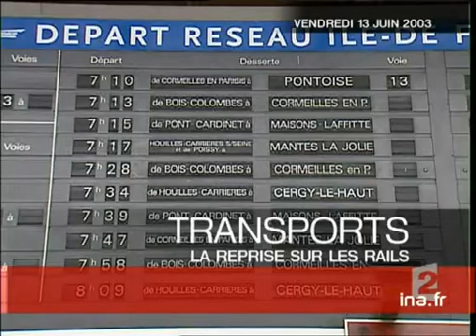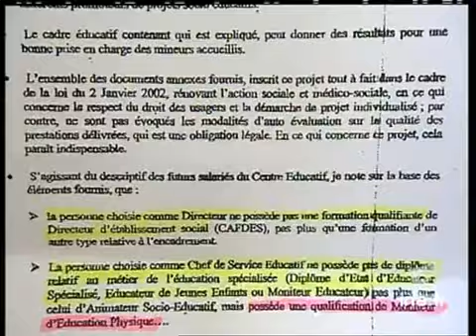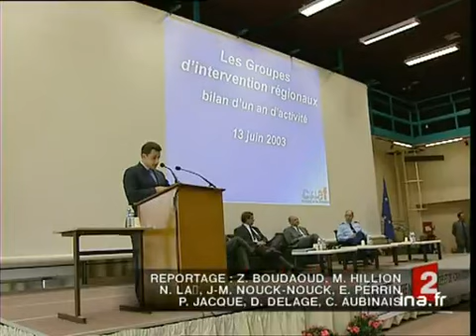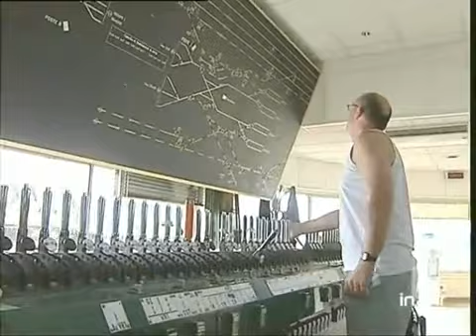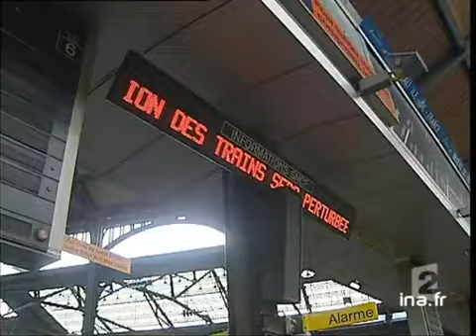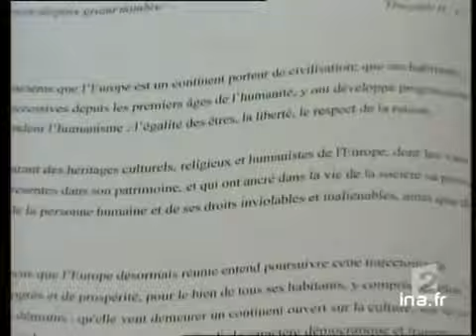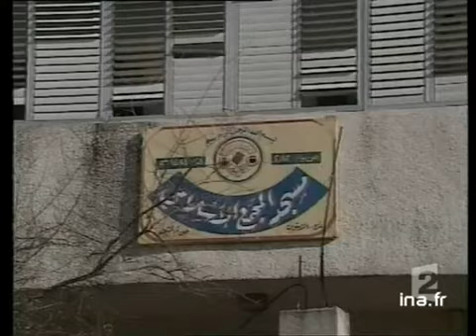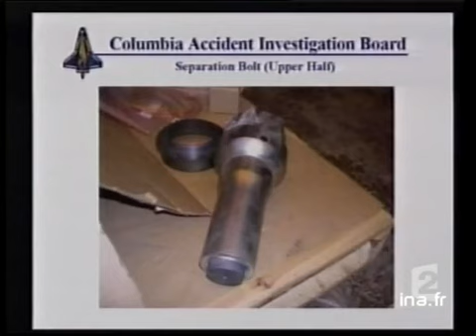20h France 2 du 13 Juin 2003 - Mort de Guy Lux | Archive INA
présenté par Béatrice Schönberg
13 juin 2003
1. [Plateau début]

2. [Radars tunnel de Frejus]
Reportage consacré à la mise en place de radars numériques dans le tunnel de Frejus. Pour lutter contre les excès de vitesse, une loi parue au Journal Officiel autorise l'utilisation de ces nouveaux radars qui seront répartis d'ici la fin de l'année [...]

3. [Plateau brève : accident Blois A10]
Brève en images consacrée à un accident mortel sur l'autoroute A10 à hauteur de Blois. Commentaire sur images factuelles.

4. [Fugue Sainte Eulalie]
Reportage. Les fugues à répétition d'un jeune délinquant placé dans le centre éducatif fermé de Sainte-Eulalie provoquent une polémique sur ce type de centre, notamment sur le manque de formation de l'encadrement.
En alternance, commentaire sur [...]

5. [Plateau lancement : Bilan des groupes d'intervention régionaux]

6. [Bilan des groupes d'intervention régionaux]
Reportage. Nicolas SARKOZY a dressé aujourd'hui un bilan très élogieux  des groupes d'intervention régionaux (GIR) mis en place pour démanteler les trafics en tout genre dans les quartiers sensibles.
En alternance, commentaire sur images d'archives [...]

7. [Plateau lancement : Agression proviseur Rouen]

8. [Agression proviseur Rouen]
Reportage consacré à l'agression de la proviseur du collège Jean Charcot près de Rouen.
En alternance, commentaire sur images factuelles de la venue du ministre Luc FERRY dans le collège, interviews du Françoise BAILA, principale adjointe, et de [...]

9. [Plateau lancement : Bac français]

10. [Bac français]
Reportage consacré au passage des épreuves du baccalauréat français pour les élèves de première. Malgré le mouvement de grève au sein de l'Education nationale, aucun incident n'a été signalé.
En alternance, commentaire sur images factuelles au lycée [...]

11. [Plateau brève : manifestation enseignantes à Toulouse]
Brève en images consacrée à la manifestation de femmes enseignantes contre la réforme des retraites à Toulouse. Commentaire sur images factuelles des manifestantes ccupant la salle des illustres de la mairie.

12. [Reprise trafic SNCF et coût de la grève]
Reportage consacré à la reprise trafic à la SNCF et coût des jours de grève.
En alternance, commentaire sur images factuelles, interviews de cheminots et de Jean-François MEUNIER, directeur délégué de fret.

13. [Plateau brève : remboursements usagers SNCF]
Brève consacrée aux conditions de remboursement des billets SNCF non utilisés à cause des grèves. Commentaire sur infographie.

14. [Réquisition éboueurs à Marseille]
Reportage. A Marseille, la grève des éboueurs entrant dans son 11ème jour, la mairie a décidé le nettoiement de milliers de tonnes d'ordures sur réquisition. Par ailleurs, le mouvement syndical se fissure, les éboueurs FO ont voté ce matin la [...]

15. [Plateau lancement : Service minimum pendant grèves]

16. [Service minimum pendant grèves]
Reportage.  Lors d'une rencontre avec des patrons de PME, Jean Pierre RAFFARIN a réaffirmé la volonté du gouvernement d'instaurer un service minimum en cas de grèves. Cette déclaration suscite de nombreuses réactions.

17. [Plateau brèves]
à 20:16:34:00 - 00:00:40:00
Succession de deux brèves en images.

18. [Convention européenne]
Reportage consacré à la présentation du projet de Constitution européenne à Bruxelles par Valéry GISCARD D'ESTAING, président de la Convention Européenne
En alternance, commentaire sur images factuelles et d'illustration, extrait du discours de [...]

19. [Plateau brève : Gaza]
Brève en images consacrée au nouveau raid israelien qui a eu lei en fin de journée à Gaza. Commentaire siur images factuelles.

20. [Le Hamas]
Reportage consacré à l'évolution des liens entre les dirigeants israéliens et les intégristes du Hamas. Après avoir "joué" les islamistes contre l'OLP, le gouvernement israélien s'est maintenant engagé dans une guerre totale contre le [...]

21. [Plateau lancement : Enfants soldats au Congo]

22. [Enfants soldats au Congo]
Reportage. Dans la région de Bunia au Congo, où se livrent de violents combats, les milices utilisent depuis des années des enfants de moins de 12 ans.
Co...